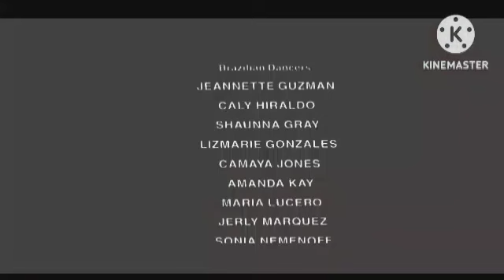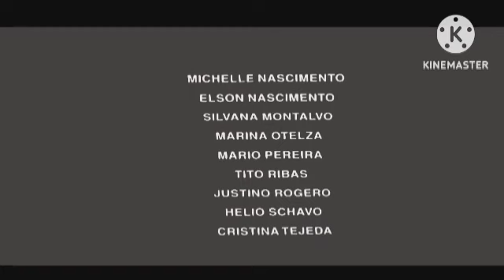Rudra : The Edge Of Darkness Review Explained & Facts HD | Ajay Devgan | Esha Deol | Rashi Khanna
This is not a Movie. I have discussed Rudra : The Edge Of Darkness Movie facts, Satellite & OTT Details, Preproduction-Post Production & Filming Details, Budget & Worldwide Lifetime Box-Office Collection Details, deep story analysis & Explanation